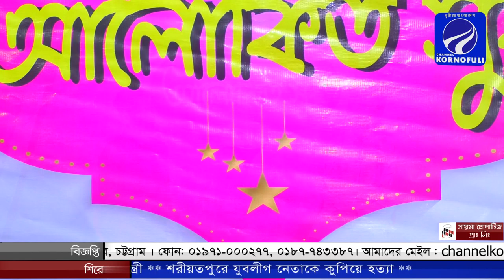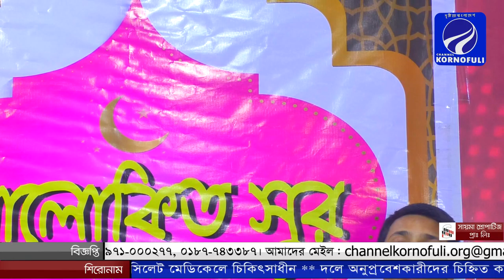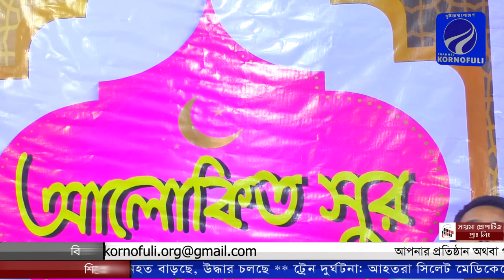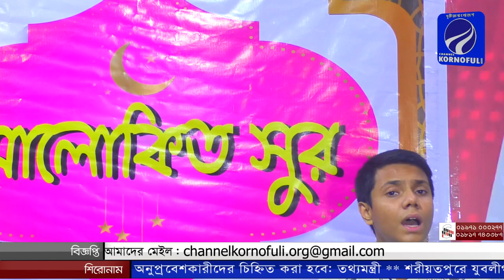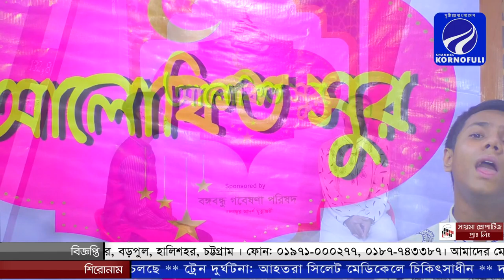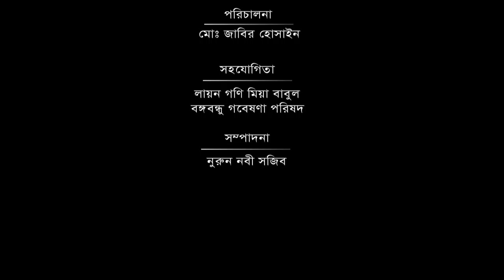আপনারা দেখছেন চ্যানেল কর্ণফূলী আয়োজিত ইসলামিক গানের অনুষ্ঠান "আলোকিত সুর"।